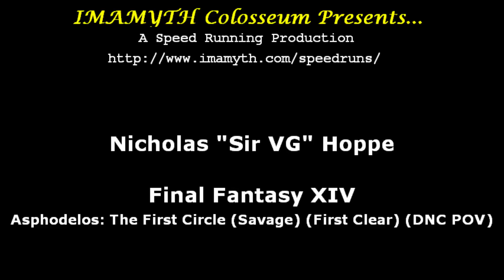Final Fantasy XIV - Asphodelos: The First Circle (Savage) (First Clear) (DNC POV)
Asphodelos: The First Circle (Savage) (aka P1S)
First Clear as DNC

The first of the Pandaemonium Savage raids! Here's Striking Dummy, I mean Erichthonios!